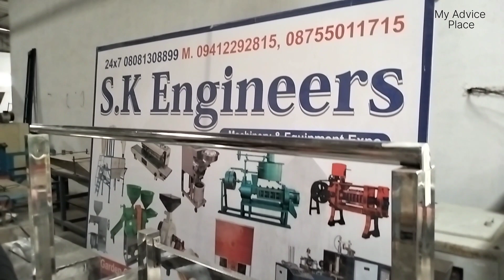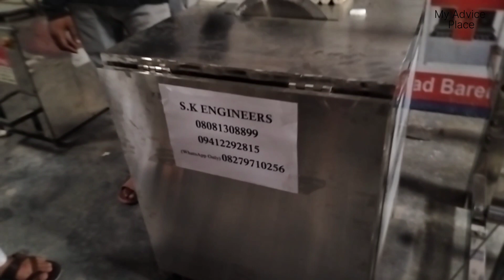😜 प्रतिदिन 5 हजार रु कमाई 🔥 बस एकबार लगाओ जिंदगी भर कमाओ Surgical Bandage Making Business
Title : प्रतिदिन 5 हजार रु कमाई बस एकबार लगाओ जिंदगी भर कमाओ Surgical Bandage Making Business.

Ye Surgical Bandage Making Business hai jise  aap apne se hi shuru kar sakte hai.

Ye ek low investment business hai jise aap aasani se shuru kar sakte hai.

Is high profitable and high demand bale product ka business aapko jarur start karna chahiye.

Calling No.

WhatsApp No